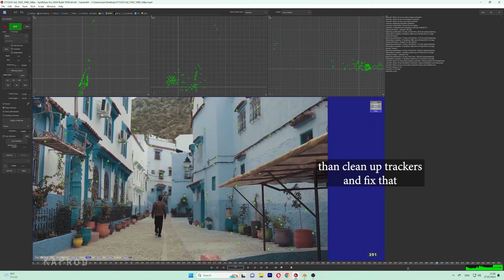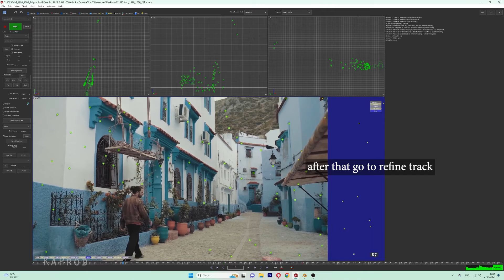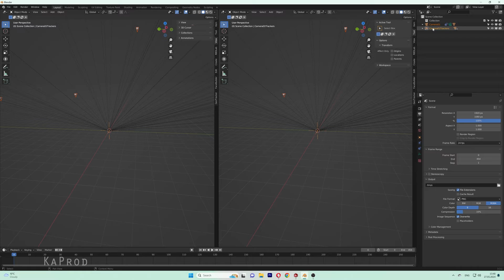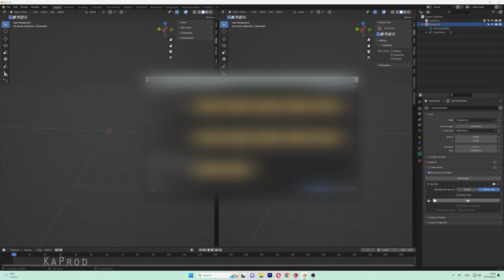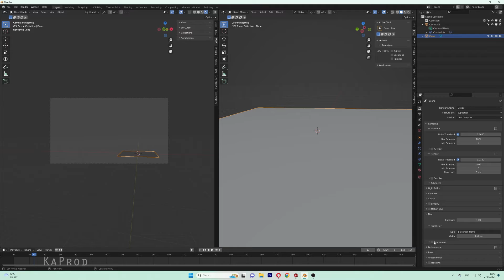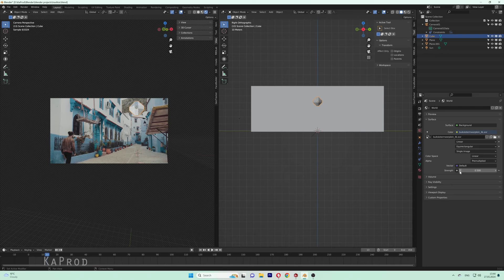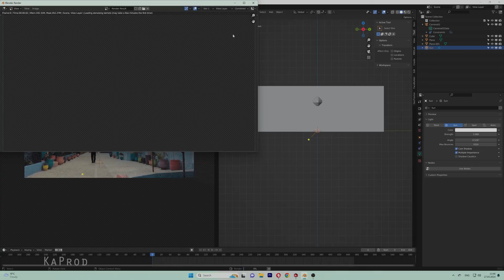Track With Syntheyes & Blender | VFX New 2024